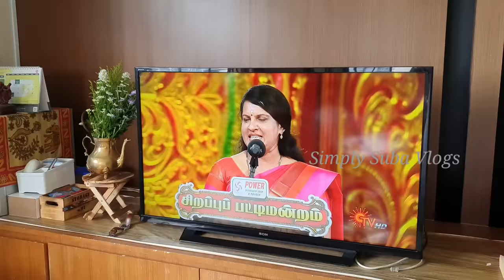DEEPAVALI CELEBRATION 2022 in Singapore | FRIENDS CHANGED MY MOOD/Day TOTALLY | Diwali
How we celebrated this year 2022 deepavali with friends and family here in Singapore | Singapore Lifestyle Vlog

Hi All

My other Deepavali related videos...in case u r interested !!

Cutting board.